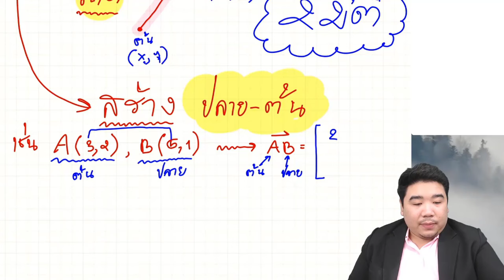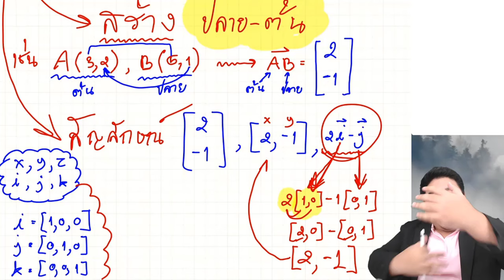[ปูพื้นฐาน] เวกเตอร์ | ภาค ข วิชาเอกคณิตศาสตร์